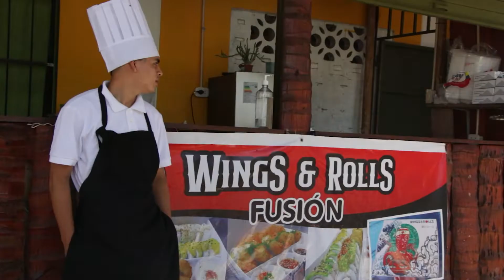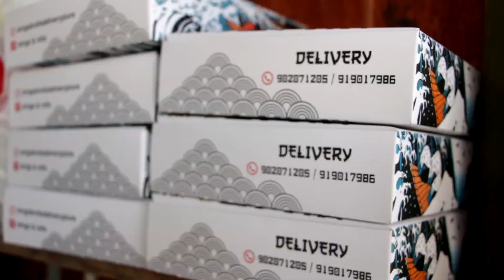Emprendedores Ceturgh - Aaron Navarro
Conoce a nuestro alumno Aaron Navarro, dueño de Wings & Rolls - Fusión 🍣🍱. En esta entrevista nos cuenta un poco de cómo pudo sacar adelante su emprendimiento durante la pandemia. ¡Estamos orgullos de ti! 👏🏼👏🏼
Así como Aaron, tú también puedes emprender y estudiar lo que más te apasiona. 🙌🏼❤️